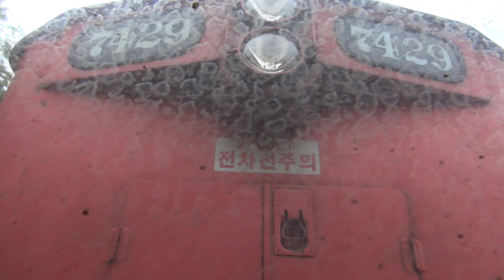특대형 디젤기관차 풀놋치 주행음 (7429호)